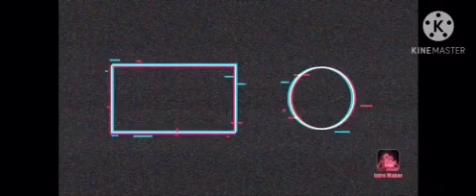MineCraft RhinoTMRTGamePlay Solo SinglePlayer Survival Series GamePlay Part 11 Covering Up Big Hole